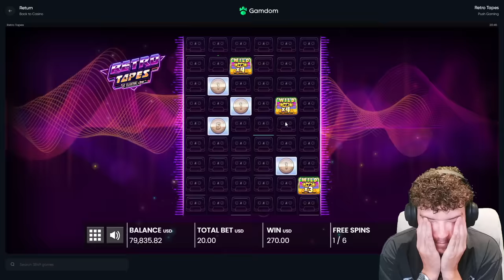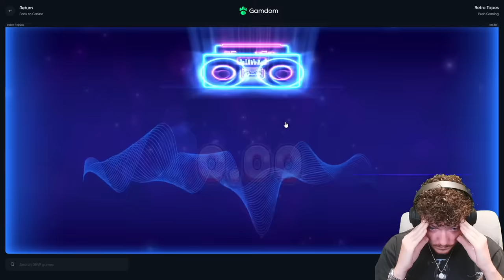hunting *AGAIN* for MAX WINS on RETRO TAPES!